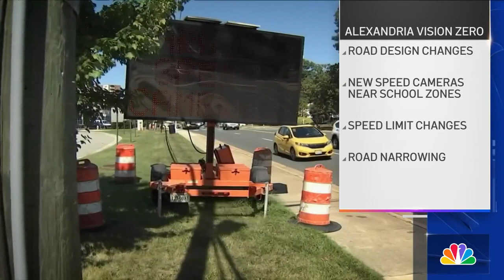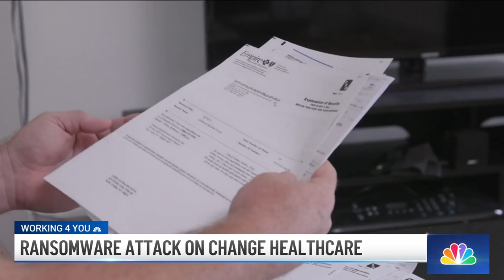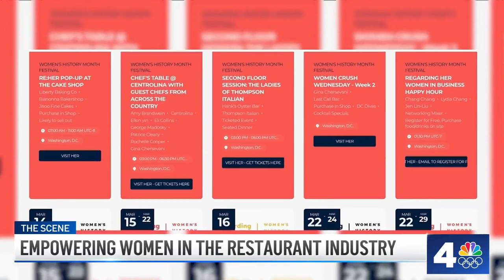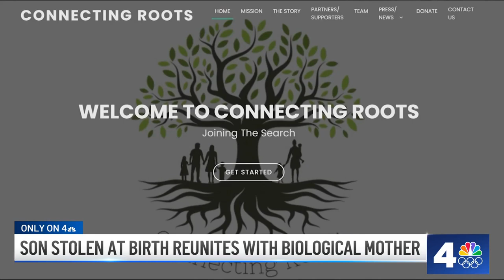Woman shares about meeting and forgiving teen that attacked her: The News4 Rundown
A woman ambushed by a 16-year-old boy outside her D.C. home met him face-to-face and forgave him. Also in The News4 Rundown: Advocates say a Maryland program that's supposed to help people with disabilities may actually be preventing them from living their best lives.